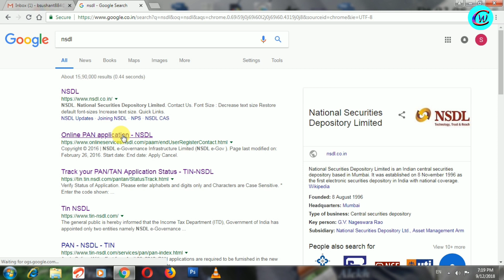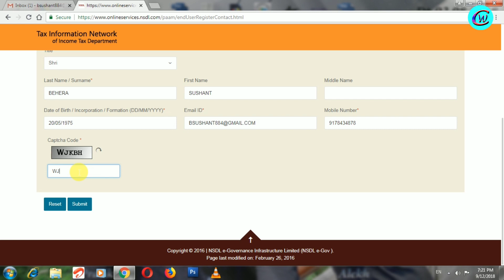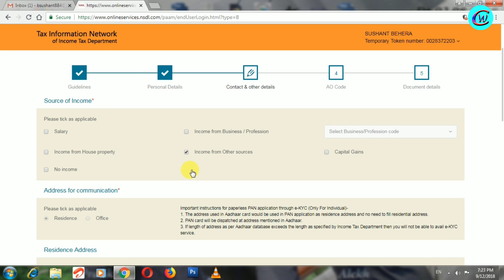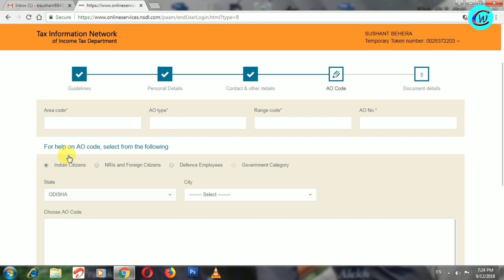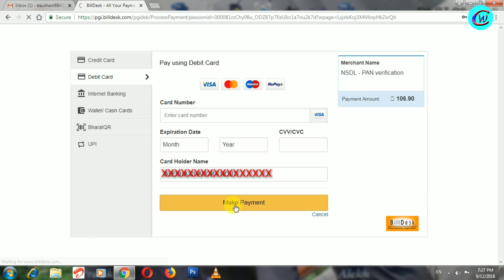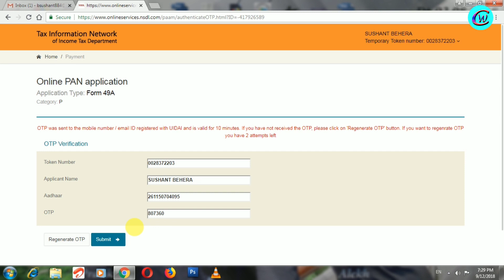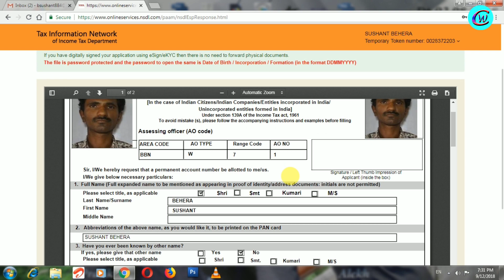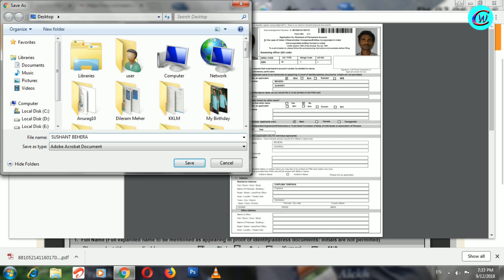How to apply Paperless PAN CARD Online ... in Hindi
Paperless Pan Card apply karne ka sab se easy process ... bas 5 minutes me ... kush v likhna nahin hai